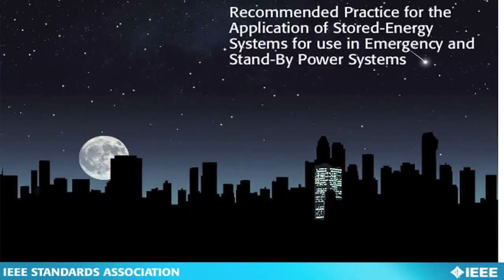Global Impact of Standards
Members of the 2014 IEEE-SA Standards Board discuss the global impact of technical standards on worldwide industry and society.